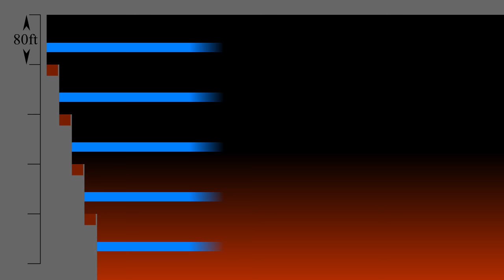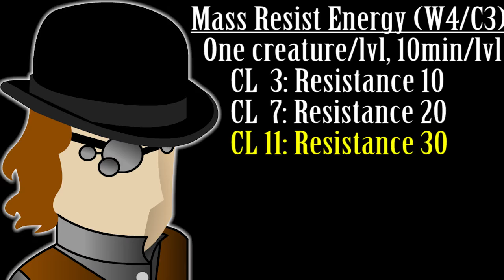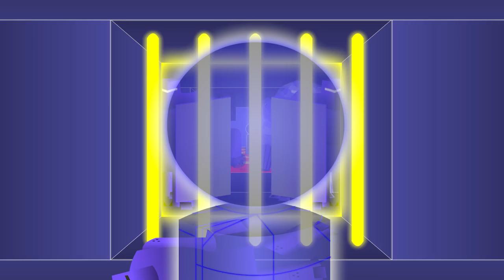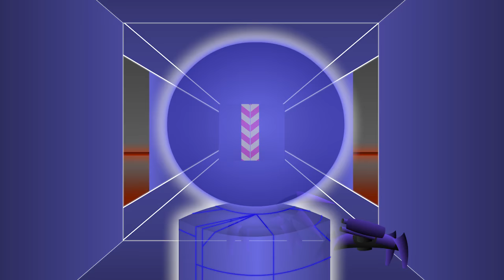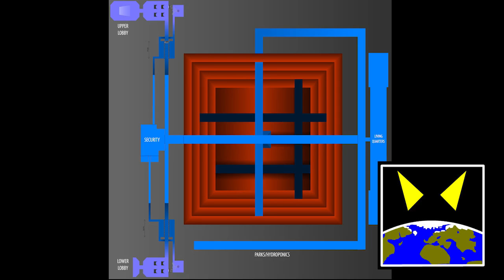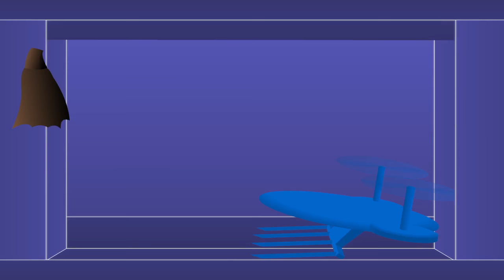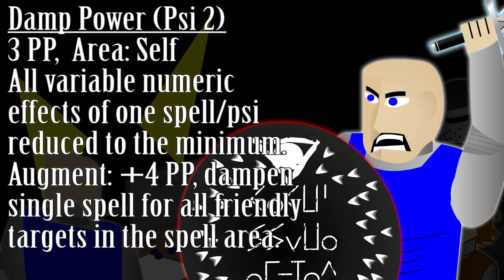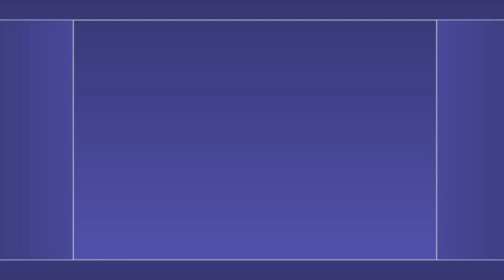Tales From My D&D Campaign #39: He's drinking our treasure!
The 39th episode in the continuing action/drama/comedy of the D&D fantasy RPG campaign I've been running (with my friends). A grand story in progress, told from a scatterbrained GM's point of view, with some sort of cartoon (and sometimes even animated) art.
Knowledge of Dungeons and Dragons not required! (though you probably ought to start at the beginning of the playlist)

Title suggested by Teksura/Chip Kolat

CREDITS:
Written and Produced by: CASEY HERDMAN
Starring: DEMONAC
With: ORESTRIA as Liz

Polaron Theme (by Demonac)
TDDC Tunnel Theme (by Demonac)
Ytarran Theme (by Demonac)
DiabolicalPlot74 (intro/credits music by Demonac); mixed in ACID Xpress from License-Free loops from:

00:00 Episode 39
38:39 Post-credits scene